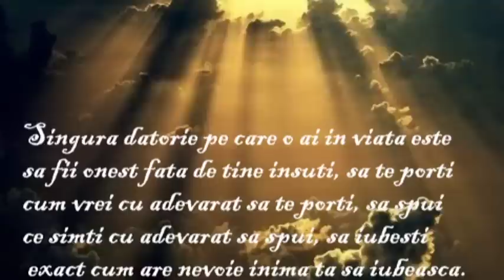Deva Premal - Moola Mantra.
Cred în vise...viața este un drum greu,dar să nu încetăm să sperăm.